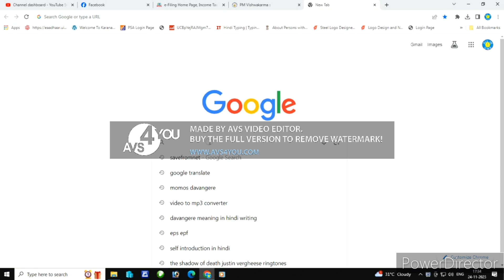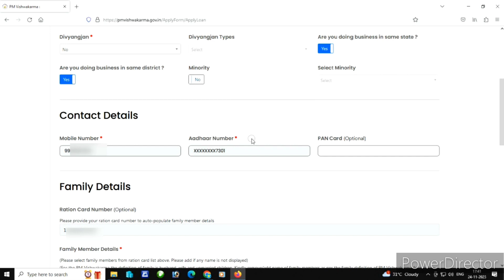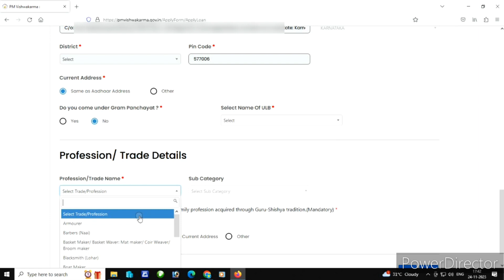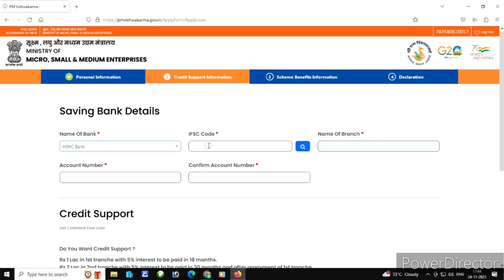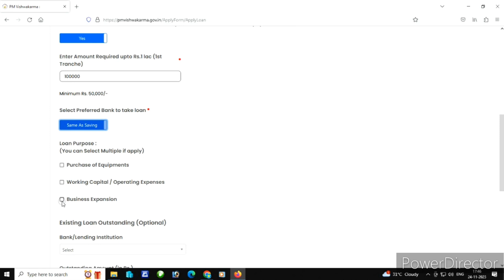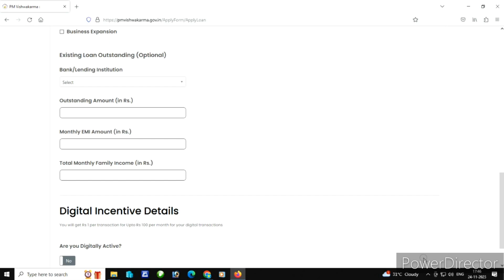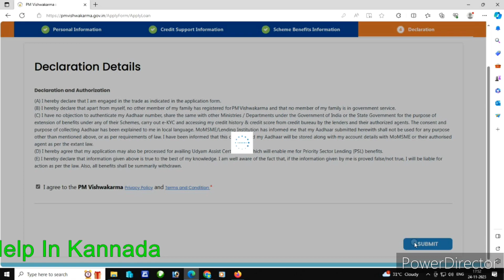PM Vishwakarma Loan Apply Process | Upto 2 lakh credit